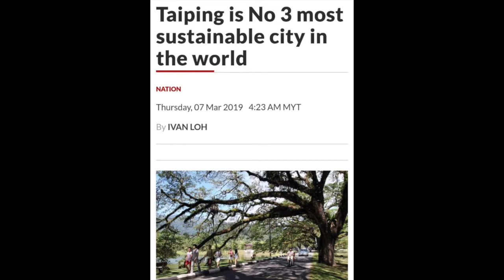Enjoying Taiping Lake Garden, 14 Sept 2019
Sukhita Family Trip to Taiping Lake Gardens